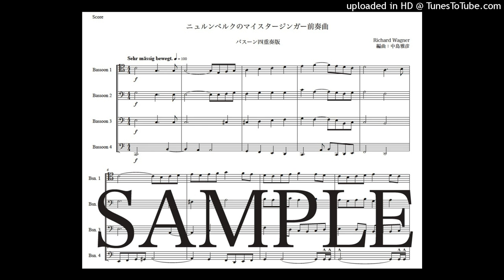ワーグナー「ニュルンベルクのマイスタージンガー前奏曲」バスーン四重奏版（編曲：中島雅彦）